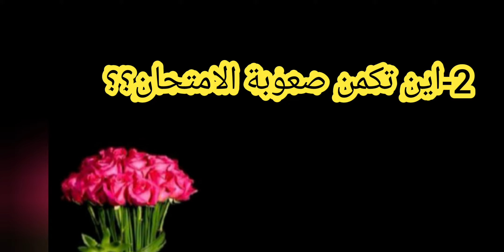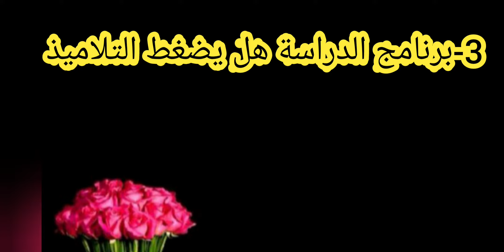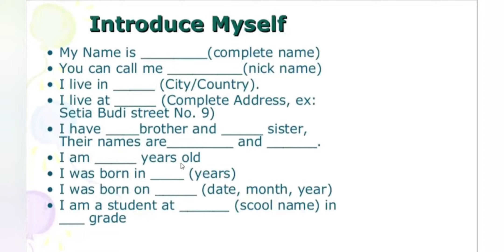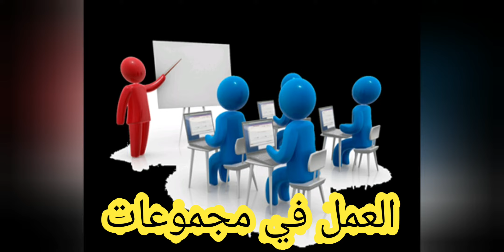أسئلة المقابلة الشفوية لولوج ثانوية التميز ببن جرير Entretien lydex 2020